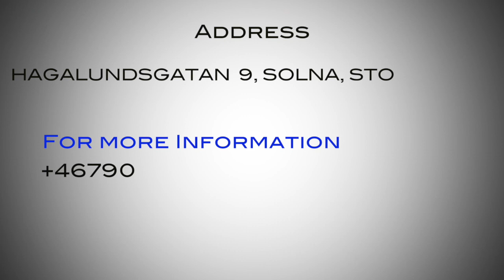"እግዚአብሔር ሰለኔ ምን ያስብ ይሆን" 42ኛ ቀን በሐዋርያ ሕነሽም ኢትዮጵያ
"አብረን እንነሳለን አብረን እንሄዳለን" 41ኛ ቀን በሐዋርያ ሕነሽም ኢትዮጵያ